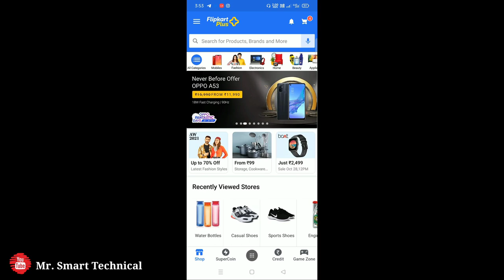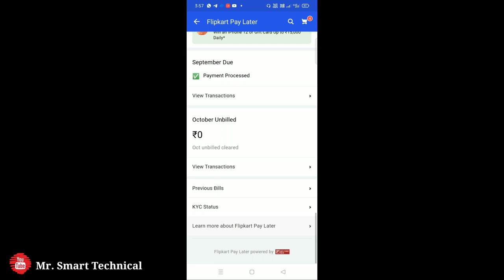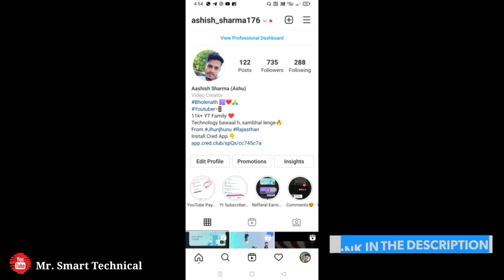Flipkart Pay Later Charges | Flipkart Pay Later Use Charges | Flipkart Pay Later Activation Charge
My Gears

2nd Smartphone

2nd Mic

Your Query 👇

flipkart pay later emi charges